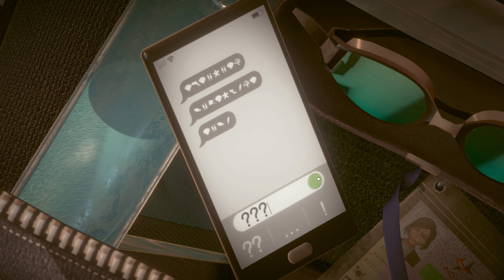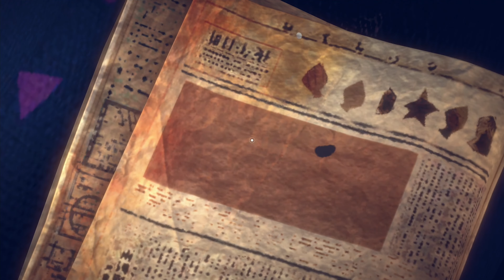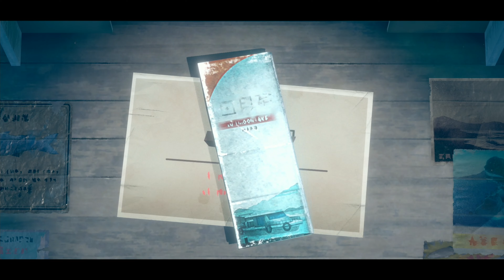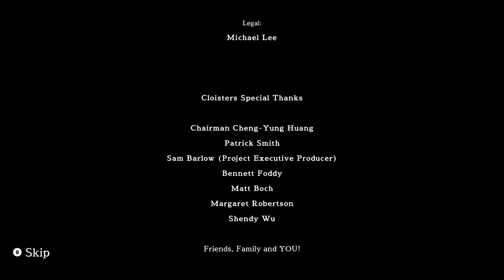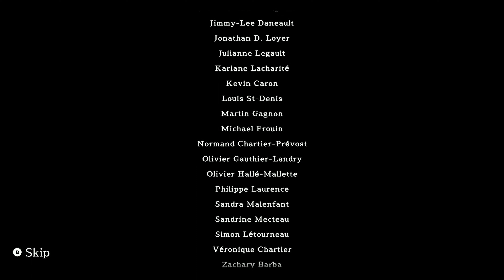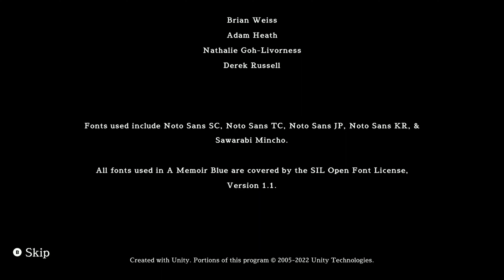Full Playthrough: A Memoir Blue - All Achievements (No Commentary)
Games, Brrraaains & Head-Banging Life plays through A Memoir Blue, earning all achievements.